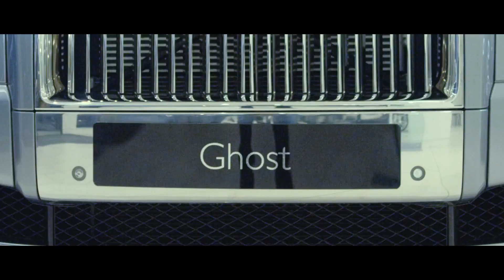Goldie1 - None Of That [Music Video]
Goldie 1 - None Of That (Music Video)

This Record was taken of my 'IF YOU KNOW THEN YOU KNOW EP' Produced By Ayobeatz